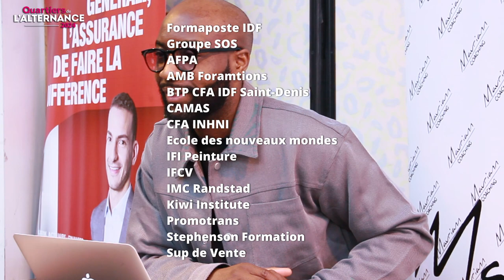LES QUARTIERS DE L'ALTERNANCE 2024 SO édition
Entreprises :
- ALJT
- Alstom
- Artélia
- Bouygues Batiment IDF
- Fondation Mozaik
- Guy Challancin
- H-Hotels
- Info conseil
- Kangourou Kids
- Nexity
- RATP
- Région Ile de France
- Top Chrono

Centre de Formation :
- Formaposte IDF
- Groupe SOS
- AFPA
- AMB Formations
- BTP CFA IDF Saint-Denis
- CAMAS
- CFA INHNI
- Ecole des nouveaux mondes
- IFI Peinture
- IFCV
- IMC Randstad
- Kiwi Institute
- Promotrans
- Stephenson Formation
- Sup de Vente

ORGANISATION :
- Direction jeunesse SO
- Objectif emploi
- France travail
- E2C93